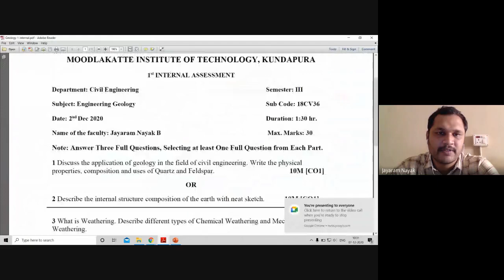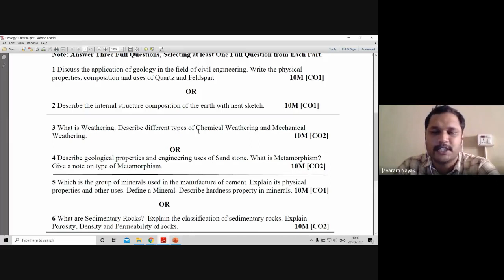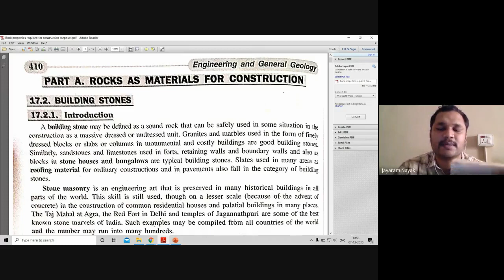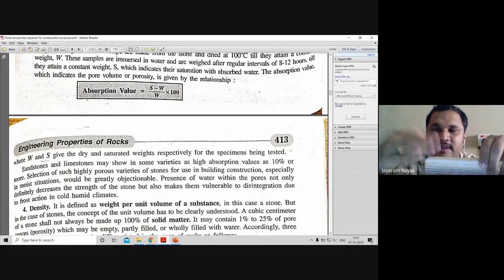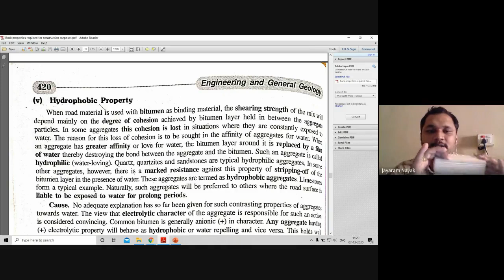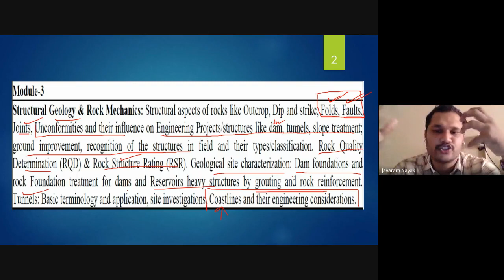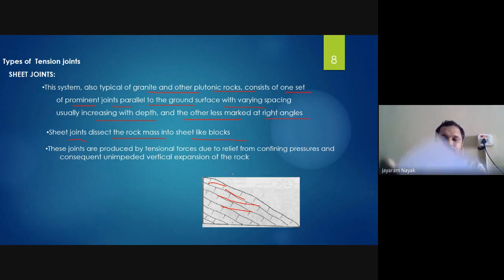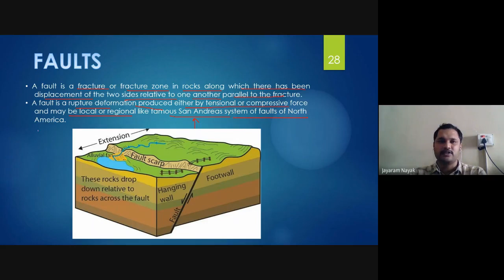ENGINEERING GEOLOGY Online Class 11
Selection of rocks as materials for construction, as a foundation, Decorative, Flooring, and Roofing, Concrete Aggregate, Road Metal, Railway Ballast with examples.
Structural Geology & Rock Mechanics: Structural aspects of rocks like Joints.